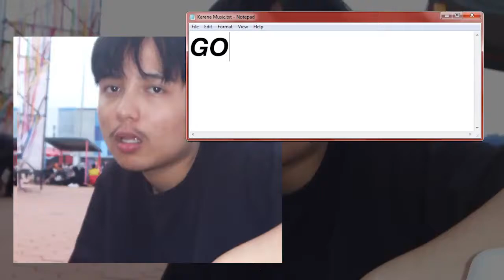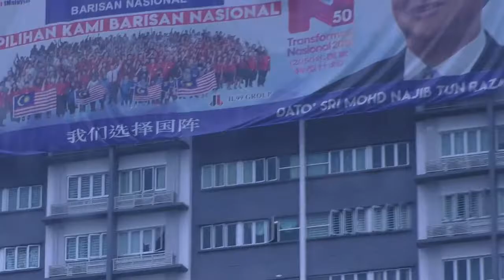Kerana Music : Gogegaria 2018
Short trip to GOGEGARIA at Seremban, Malaysia! Just us dudes skipping student events for this kinda shit and heading straight back to college the next day. Really looking forward to other events this year too like GVF18! Can't fucking wait.

give these guys a follow!